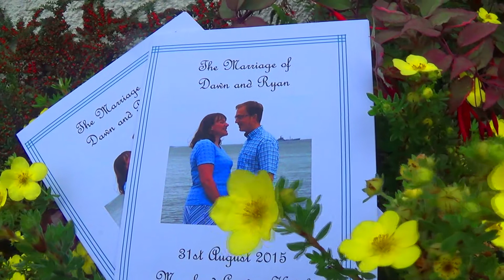Moorland Garden Hotel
Video & Photography by Focus Weddings Devon
Focus Weddings also cover your Big Day with Video & Photography for the full day . Based in Devon UK . We are also happy to travel around at no extra cost.
Moorland Garden Hotel is located on the edge of Dartmoor National Park, between Tavistock and Plymouth in South Devon.